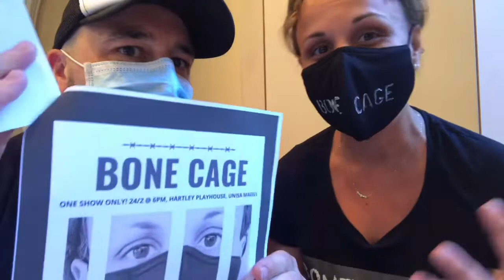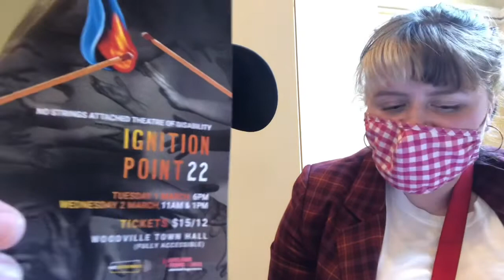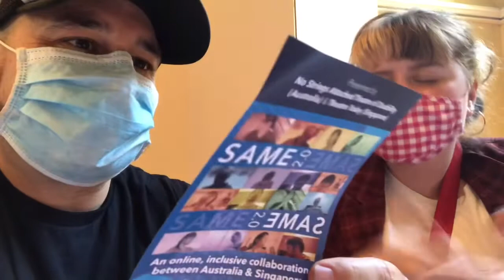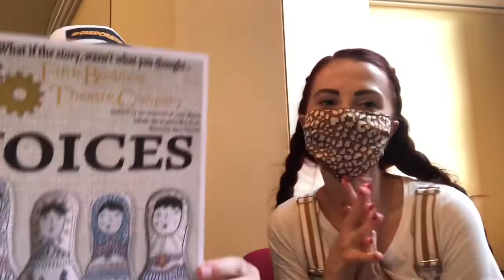Seedoeatreview checks out some of the POWERFUL shows at Adelaide Fringe 2022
You can go to the AdelaideFringe for a laugh, listen to some great music, watch something a little more exotic OR, as with these four acts I spoke to, witness a performance that is truly POWERFUL!
From a show that discusses domestic violence, to a dark tale of Little Women, that focuses on family trauma, these talented actors will help you learn & grow. But it’s not all dark & sobering.
You can also watch an amazing woman show that being in a wheelchair won’t stop her singing & performing, and how a group of talents won’t let their disabilities get in the way of a spectacular live stage performance. Support local and enjoy!
BONE CAGE
Bone Cage Production Stage Secrets
24th Feb 6pm
hartleyplayhouse University of South Australia University of South Australia Magill ASR - MBAA
*Livestream also available for schools*
IGNITION POINT
No Strings Attached Theatre of Disability
Tues 1 March 6pm, Weds 2 March 11am & 1pm
Woodville Town Hall (fully accessible)
SAME SAME 2.0
Sat 5 Mar 2pm & 4pm
Sat 12 Mar 2pm, 4pm, 7pm
Online & In-person
The Lab
VOICES
Fifth Business Theatre Company
4-5 Mar, 11-12 Mar 7.30pm
TyndaleTheatre, Salisbury EastTyndale Christian School
(2hr performance with intermission)
THE GEORGIA HORGAN EXPERIENCE 2.0
Georgia Horgan Georgia Horgan
19-20 Feb 1.45pm 12 Mar 2.30pm
19 Mar 1.45pm
Eliza Hall at Payinthi Prospect ProspectRoad